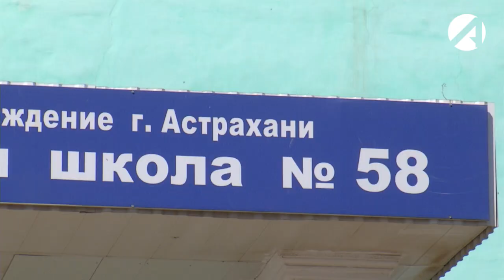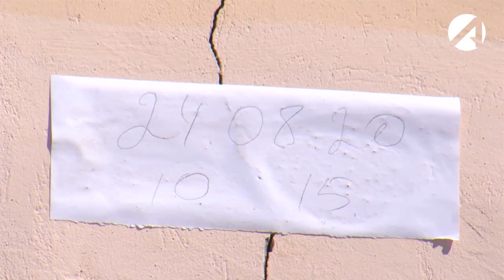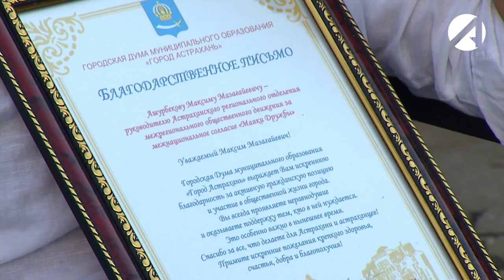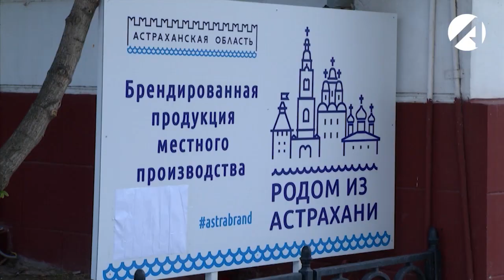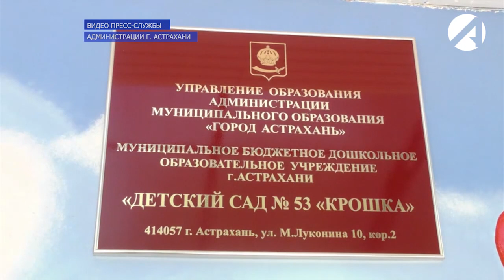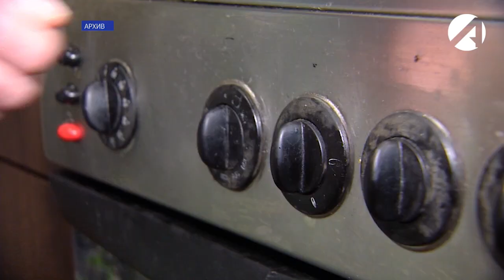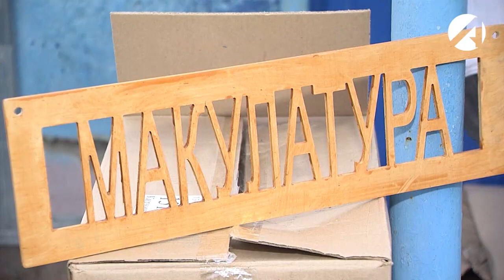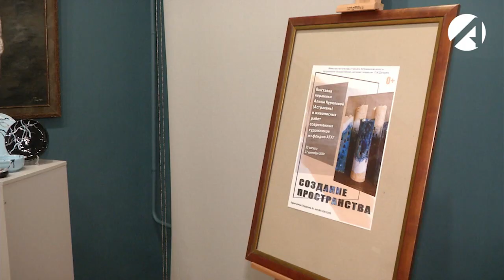Центр новостей (ОТР) 25 августа 2020